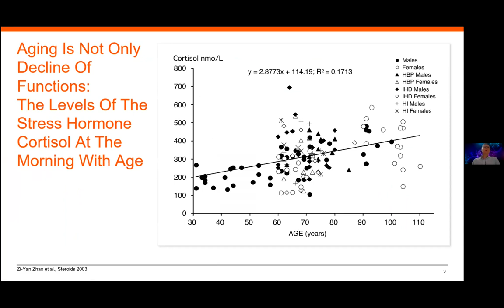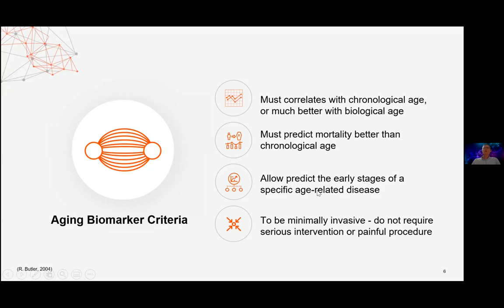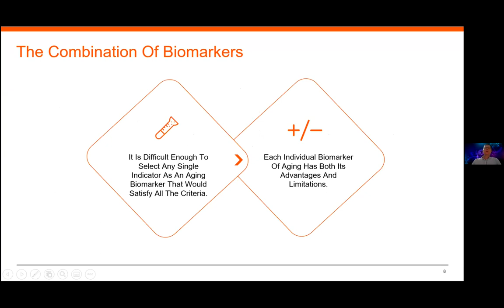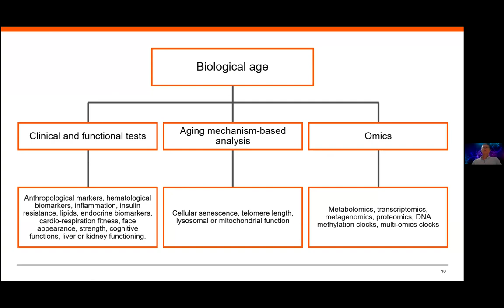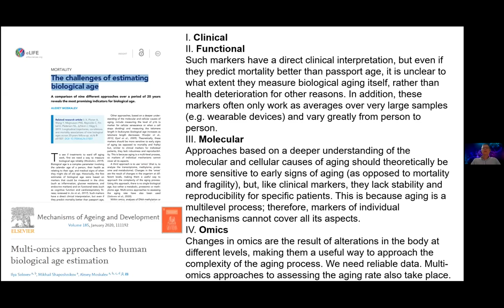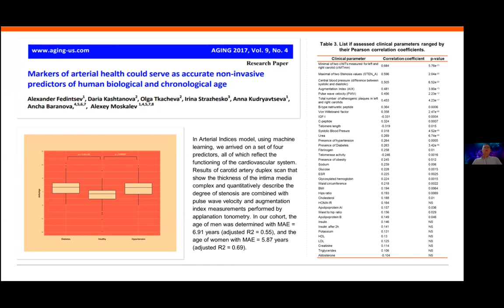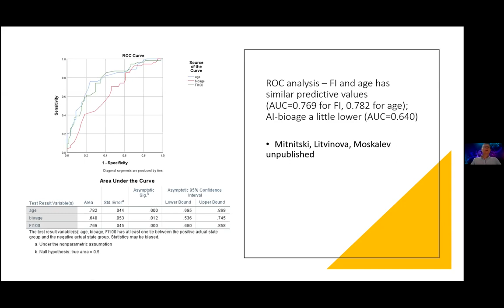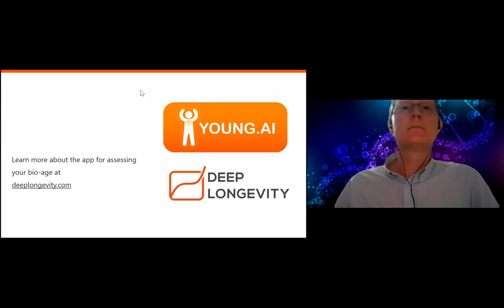EHA 2020 - 2.6. Biomarkers of human aging (Aleksey Moskalev)